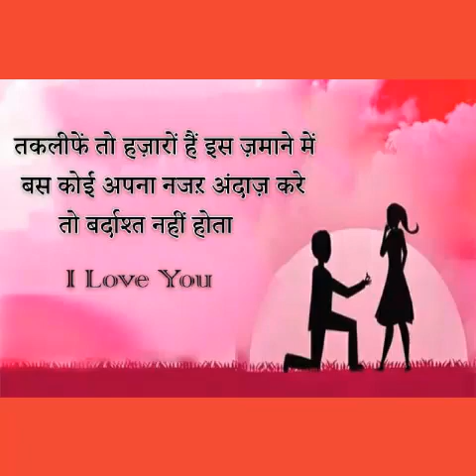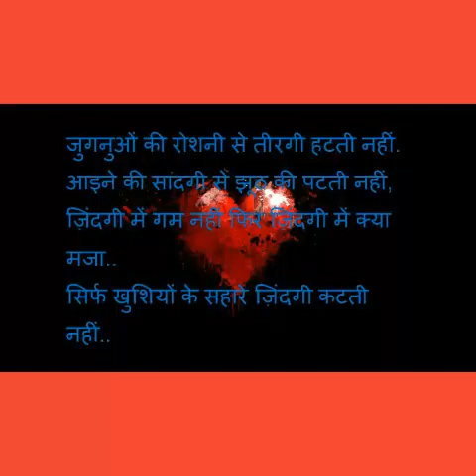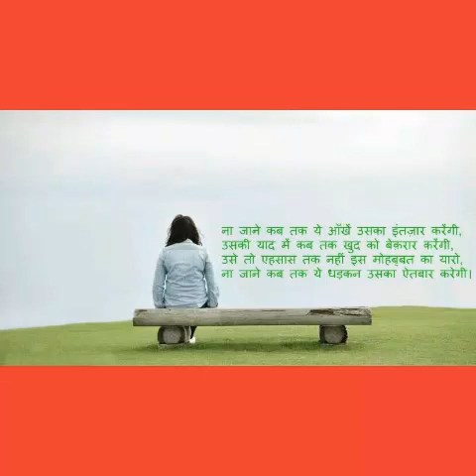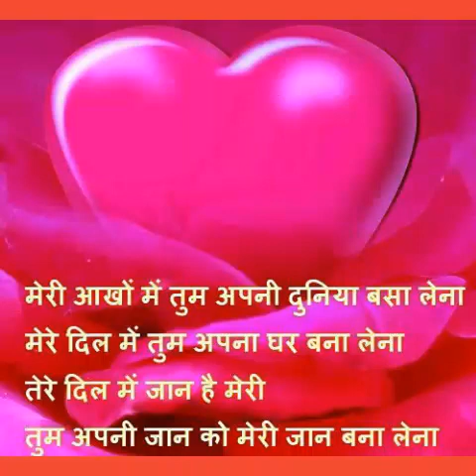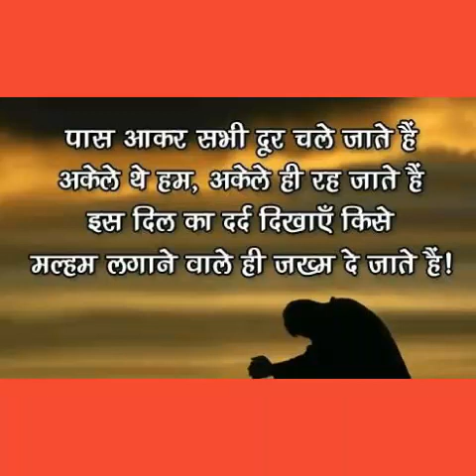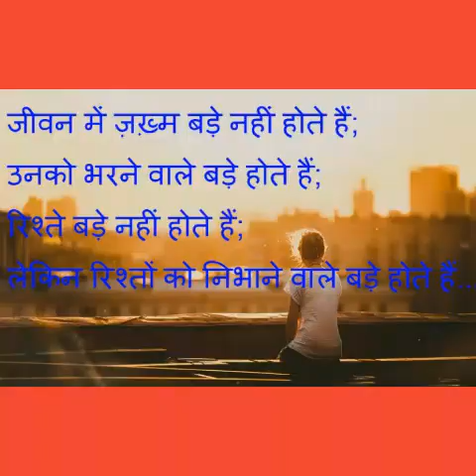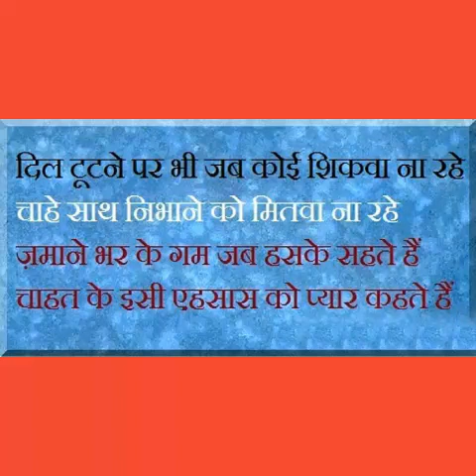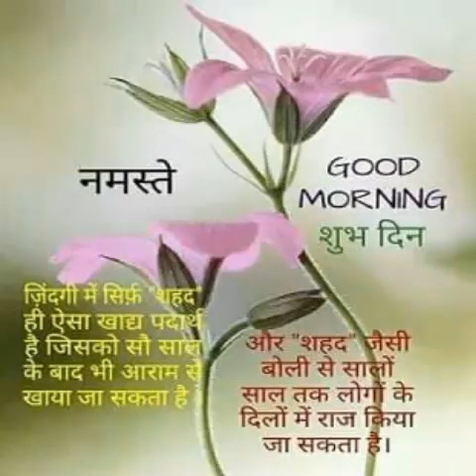दिल देता है रो रो के दुहाई किसी से कोई प्यार न करे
Alka yagnik
Shivansh yaduvanshi